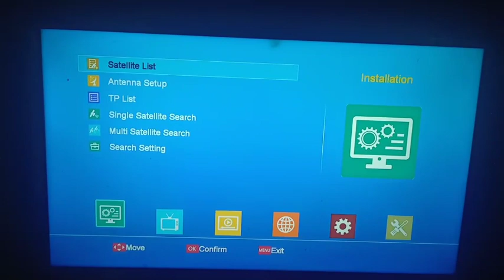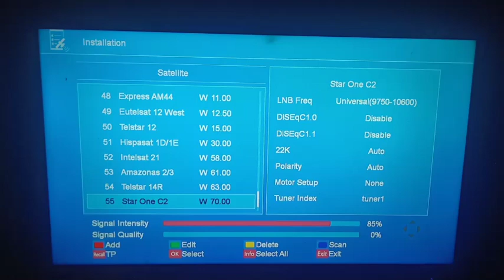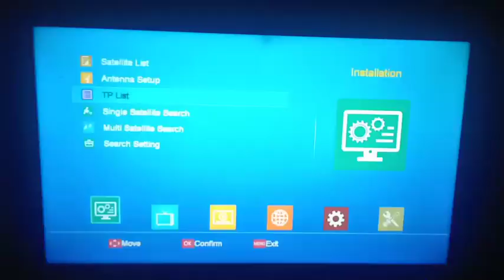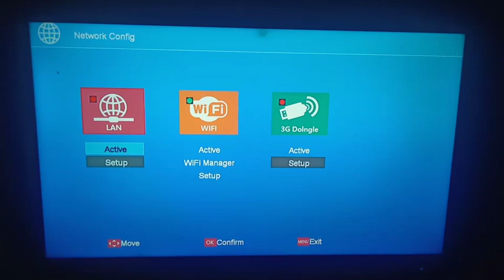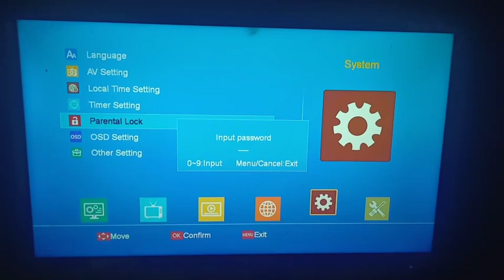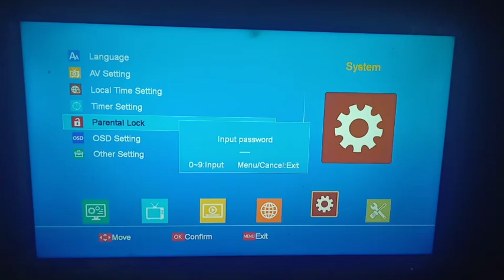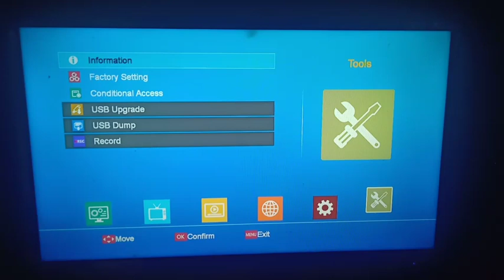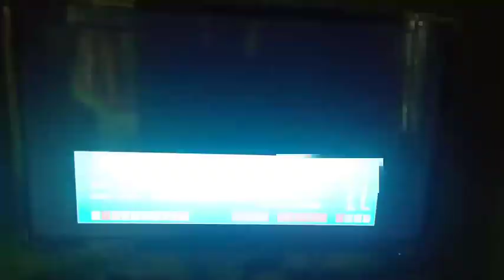GTE media v8 Nova blue review tamil